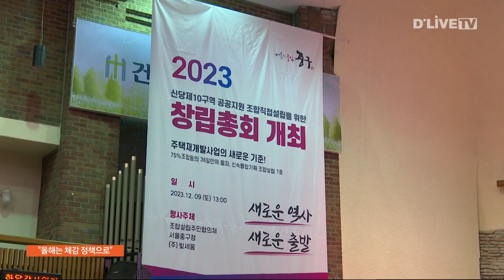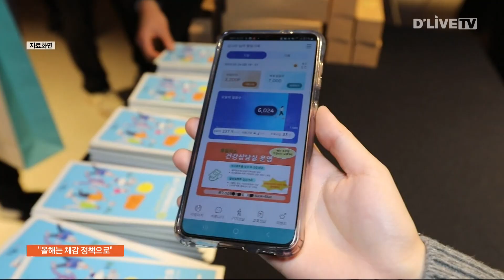중구, "주민이 체감되는 정책 추진" / 딜라이브TV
【 앵커멘트 】
지난해 굵직한 개발 이슈들이
많았던 서울 중구.
올해는 주민들 입장에서
변화가 체감되는 사업들이
함께 추진됩니다.

2024년 김길성 중구청장과의
인터뷰 내용 정리합니다.
박용 기자입니다.

【 VCR 】
김길성 중구청장은
지난해 굵직한 사업들의 초석을 다진 게
가장 큰 변화였다고 말합니다.

【 인터뷰 】
( 김길성 중구청장 )
"그동안 정체돼 있었던 구의 사업들이
정상적으로 궤도를 찾고 추진되면서
그러한 역동성에 대한 기대감을 가지신 것 같고"

【 VCR 】
남산고도제한의 완화,
신당10구역 등 동네별 개발사업,

그리고 동 행정복합청사 착공 등
오랜 숙제를 풀기 시작했다는 것.

그중에서도 남산고도제한의 완화를
가장 큰 성과로 꼽았습니다.

【 인터뷰 】
( 김길성 중구청장 )
"데이터에 근거하고 실질적으로 시뮬레이션을 해 봐서
남산 고도제한을 이렇게 완화해도 큰 문제가 없을 것이다
설득을 해서 그게 받아들여졌다는 거"

【 VCR 】
올해부터는 주민들이 직접
체감할 수 있는 밀착형 사업에
주력한다는 게 중구의 계획입니다.

【 인터뷰 】
( 김길성 중구청장 )
"그런 (개발)계획들은 1~2년 내에
금방 이뤄지는 게 아니고
전체적으로 시간을 두고 이뤄지는 거잖아요.
(올해는) 주민의 편이 돼서 주민의 입장이 돼서
할 수 있는 사업들로 대전환을 하자."

【 VCR 】
그 일환으로 AI를 탑재한
민원서비스 앱을 출시한다는 계획.

모든 민원을 안내부터 신청까지
원스톱으로 이용할 수 있는 것으로
올 3월 선보인다는 계획입니다.

또한 갈등조정지원단 구성을 통해
크고 작은 동네 갈등과 민원 해결에
나서게 됩니다.

【 인터뷰 】
( 김길성 중구청장 )
"주민 갈등이 있는 현장에 그분들을 통해서
갈등이 해소된 사례가 수십 건 나왔어요."

【 VCR 】
이와 함께 어르신 교통비와
보훈수당 확대, 노인일자리 양성 등
당장 체감되는 정책들이
마련될 거라고 김 구청장은 덧붙였습니다.

김길성 중구청장의 계획과 추진사업은
딜라이브 뉴스 유튜브 채널에서
더 많은 내용을 확인할 수 있습니다.

딜라이브뉴스 박용입니다.